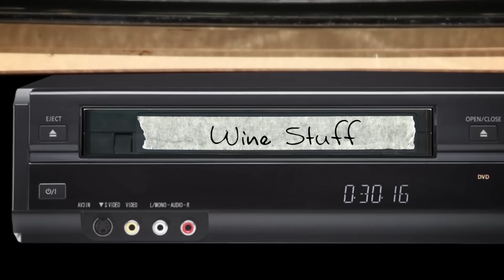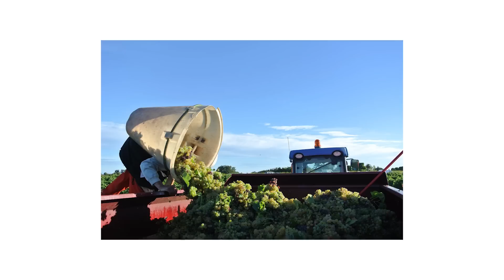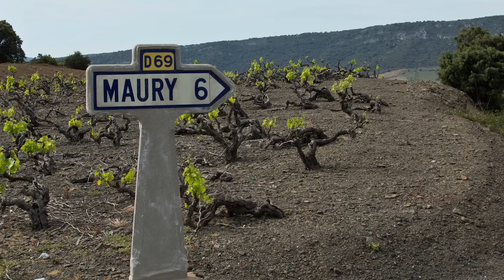Jean-Marc Lafage of Domaine Lafage: Ep. 151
A master of the value craft, Jean-Marc Lafage continues to be the king of over-delivering in the world of French wine. His home base in the Roussillon region of Southern France is an epicenter of old vines and the perfect place to create wines of unmatched quality for the price. We barely scratch the surface with the man but he gives up a few hints as to how he does what he does. WATCH!